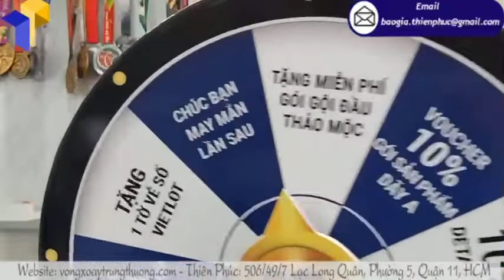Làm vòng quay ngẫu nhiên để đất đa dạng mẫu mã tại Bình Dương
Tên Sản Phẩm: vòng quay ngẫu nhiên
Kích Thước: Đường kính 45cm x Cao 160cm
Quy Cách Kỹ Thuật:
Chất liệu: khung sắt sơn mạ kẽm chống gỉ sét
Đế sắt đặc dày 3mm đường kính 40cm, nặng 4kg
Thiên Phúc tự hào là đơn vị cung cấp vòng quay ngẫu nhiên hàng đầu hiện nay. Sở dĩ như vậy bởi tất cả các sản phẩm của chúng tôi đều là hàng nhập khẩu chính hãng 100%, có nguồn gốc xuất xứ rõ ràng. Ngoài ra, chúng tôi cam kết mức giá của chúng tôi rẻ nhất, bao gồm chính sách sửa chữa và chăm sóc miễn phí cho mọi khách hàng.
Nếu bạn đang tìm một đơn vị cung cấp vòng quay ngẫu nhiên uy tín và các dịch vụ chăm sóc hoàn thiện thì chúng tôi là sự lựa chọn hàng đầu của bạn.
  Địa chỉ sản xuất vòng quay trúng thưởng có giá rẻ nhất hiện nay, giảm giá 30%, miễn phí vận chuyển toàn quốc.
  Vòng quay may mắn đảm bảo độ bền cao, tránh hư hỏng khi quay, chất liệu in tốt và đẹp nhất.
  Giá đơn hàng lớn cạnh tranh
  Tùy theo mục đích của khách hàng, linh hoạt lựa chọn kiểu dáng vòng quay
  Đội ngũ nhân viên nhiệt tình giúp đỡ khách hàng theo yêu cầu

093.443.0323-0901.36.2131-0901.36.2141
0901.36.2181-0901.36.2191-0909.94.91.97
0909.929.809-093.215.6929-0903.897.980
Thời gian làm việc:
8h–17h30 (Thứ 2–Thứ 7)
Seo admin: Minh